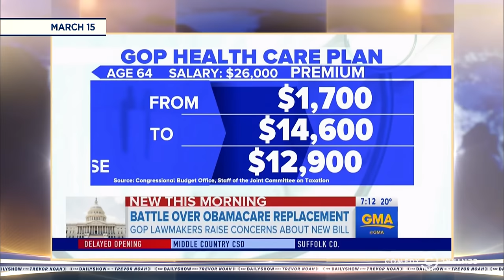Health Care in America: Should We Just Let Poor People Die?: The Daily Show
Under Paul Ryan's Trump-approved health care bill, millions of people could lose their insurance and senior citizens would see a spike in their premiums.